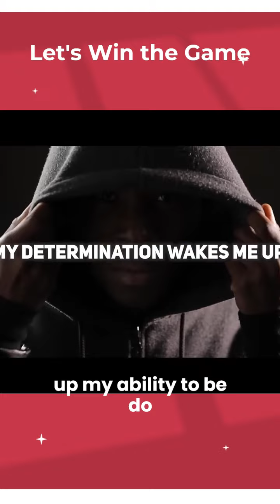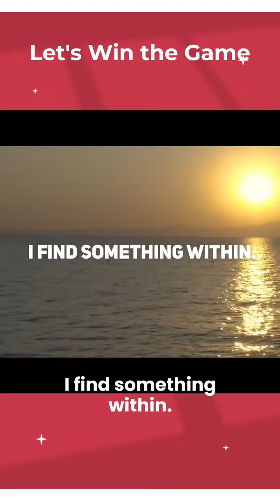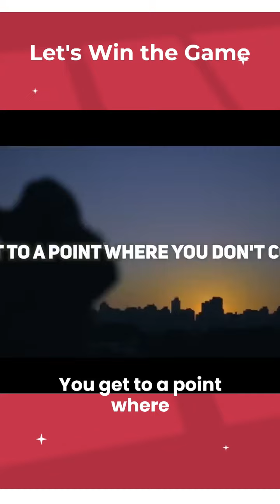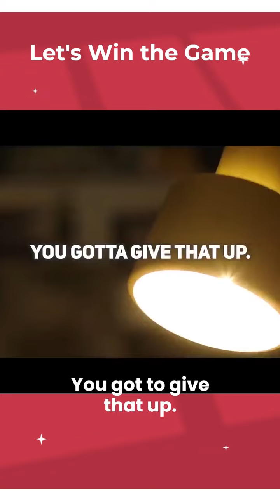Let's win the game| LION MENTALITY! Powerful! - Motivational Speech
Mental Health Workbook: 6 Books in 1: The Attachment Theory, Abandonment Anxiety, Depression in Relationships, Addiction, Complex PTSD, Trauma, CBT Therapy, EMDR and Somatic Psychotherapy_